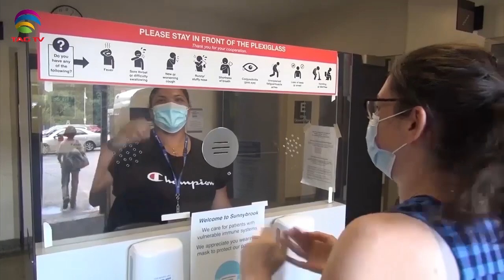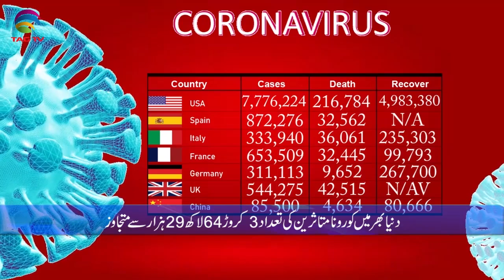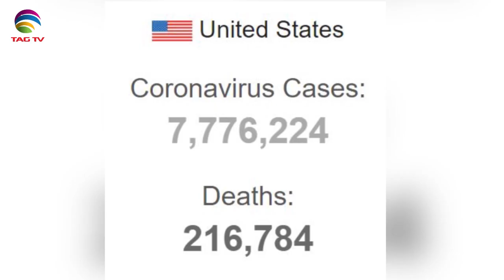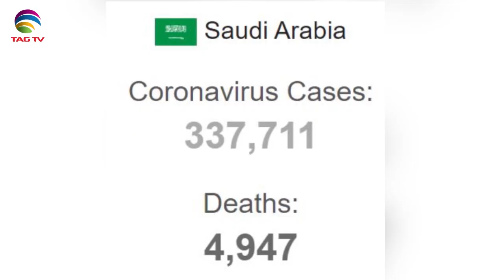Canadian & International News Bulletin in Hindi/Urdu - October 08, 2020